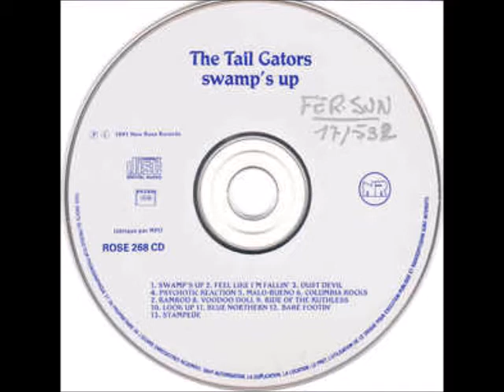the TailGators (Tx) - Voodoo doll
Austin, TX - roots rock, bayou boogie, swamp surf legendary trio... with a new gator on bass
the Tail Gators - "Swamp's up" - (New Rose records ‎- ROSE 268 LP /  ROSE 268 CD - France 1991 and Upstart records - UPSTART 008 - CD - US 1994)

Don Leady - vocals, guitar, accordion, farfisa
J.J. Barrera - bass, bajo quinto, vocals
Gary "Mudcat" Smith - drums, vocals

recorded at, Arlyn studios
recorded, mixed by, Stuart Sullivan
cover painting, typography by, Rick Gonzalez
design (Upstart edition) - Francisco Gonzalez
cover photo by, Lone Star silver associates
produced, published by, Don Leady

                     ...stroll the tail high🐊...